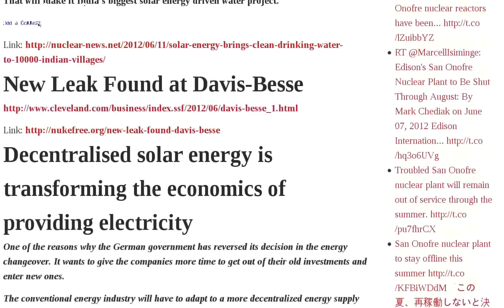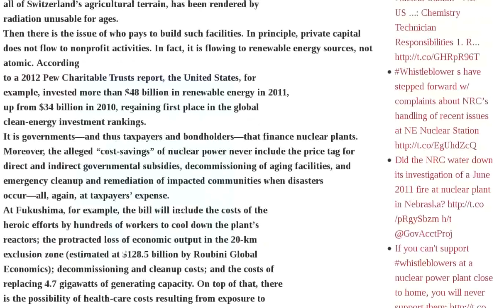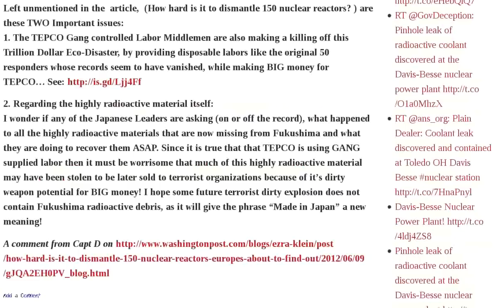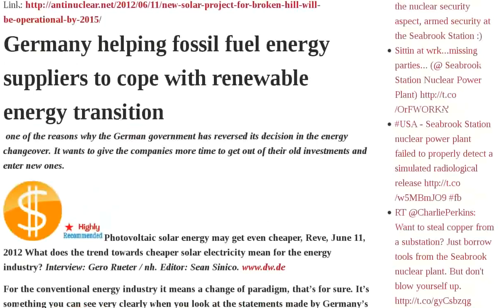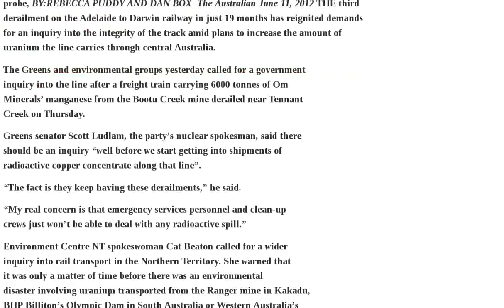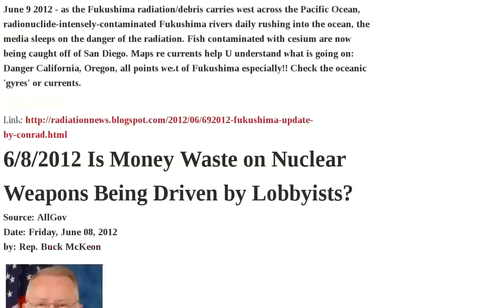Energy Fukushima Usa Reactors Report Decommissioning Solar Australia 2012 Radiation — Japan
Solar energy brings clean drinking water to 10,000 Indian villages | New Leak Found at Davis-Besse | Decentralised solar energy is transforming the economics of providing electricity | Prime Minister Noda backing nuclear restart, despite strong anti nuclear opinion in Japan | Report Japan Journalist: It's all a big conspiracy theory to conceal facts — Public has been brainwashed — Local press is just covering up | USA's nuclear plant relicensing now stalled by a federal appeals court | Comparing USA nuclear reactors with Fukushima reactors | Nuclear weapons industries control USA policy on military spending | India's Nuclear Power Problem | Taxpayers' huge costs for nuclear power mishaps | World Health Organisation dancing to nuclear lobby's tune on Fukushima radiation? | Tarmageddon: The Horrors of Canadian Tar Sands | Decommissioning nuclear reactors, expensive, but prudent, and cheaper than an accident | Pro uranium mining bias in Nunuvat's supposedly independent report | Decommissioning is far cheaper than radioactive fallout cleanup! | NPCIL declines to release nuke safety report #8211; Zee News | How to get USA off its energy addiction | Europe's challenge in decommissioning 150 nuclear reactors | Fukushima radiation worse than we've been told | New solar project for Broken Hill will be operational by 2015 | Germany helping fossil fuel energy suppliers to cope with renewable energy transition | World Health Organisation downplayng Fukushima radiation risks | Energy research in Australia welcomes the carbon tax | Australia's Carbon Tax: Tony Abbott hopes the sky will fall in | Another Northern Territory train derailment highlights danger of radioactive materials transport | Malaysian election affected by controversy over Australian rare earths company's plans | Western Australia governs on behalf of mining companies. as Kimberley's natural wonderland is threatened | Local L.A.-area Paper: "Radioactive sea spray has been shown to blow hundreds of kilometers inland" -Study | Off-Site Center for Ooi Nuclear Power Plant, Government's Key to Nuclear Safety | Violent fluctuations of hydrogen concentration in reactor1 | 6 9 2012 Fukushima Update by Conrad Miller, MD | 6 8 2012 Is Money Waste on Nuclear Weapons Being Driven by Lobbyists? | Tsunami Debris: 1.5 Tonnes of Seaweed, Mussels, Barnacles, Starfish Hitched Ride on the Dock from Aomori | 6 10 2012 The real reason for America's Southeast Asian projection radiation of northern hemisphere | Mainichi: Cattle attack police car in Fukushima — Chernobyl Biologist: 'One hog attacked our car with such force we almost went in ditch' VIDEO Audio